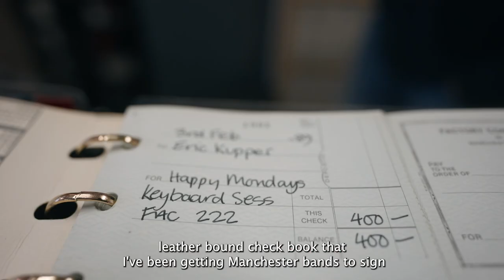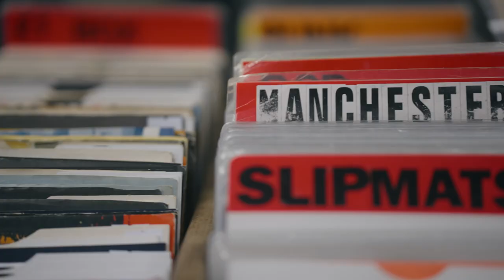Behind The Counter UK 2022: Vinyl Revival, Manchester (Episode 2 of 12)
This week’s episode features Vinyl Revival in Manchester. “I don’t think the shop would be here if it weren’t for the Hacienda. I think it had that impact on everyone in the city, it was the place to go to, it was our church back in the day.” Colin White

Join our monthly Album Club, Classic Album Pub Quiz, Safe & Sound Hi-Fi webinar and receive rewards here: